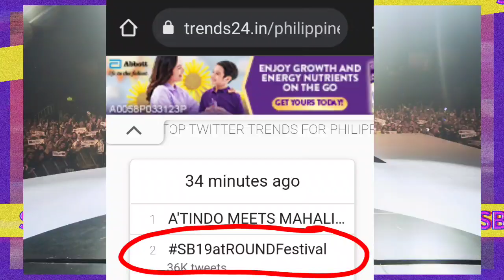SB19 announced Pagtatag Tour in Japan, trends #1 in Phils and China for Round Festival!